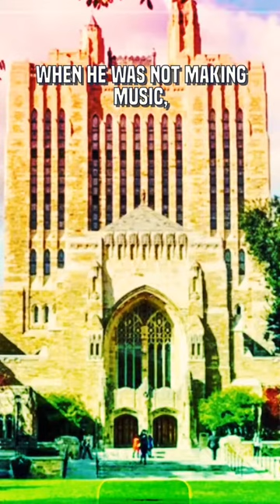He refused to sign an NBA contract unless THIS was included